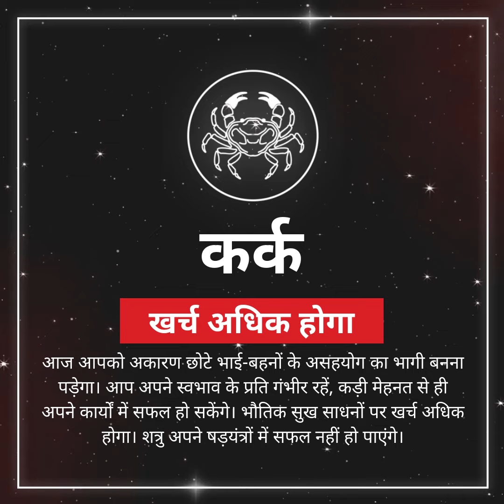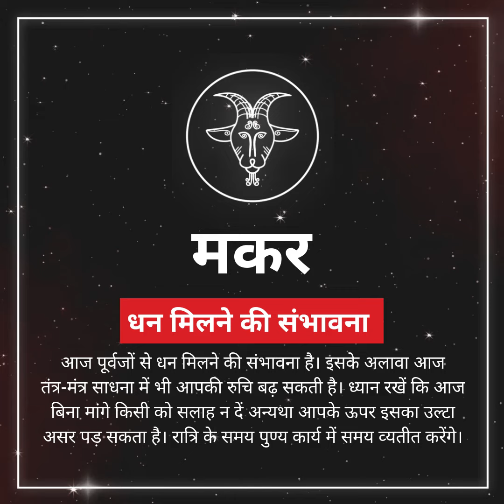राशिफल 19 मई : इनका दिन शानदार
बुधवार को चंद्रमा कर्क उपरांत सिंह राशि में प्रवेश करेंगे। ग्रहों की स्थिति में बदलाव से आज का दिन सिंह एवं कन्या राशि के लोगों के लिए अनुकूल रहेगा। अन्य राशियों के लिए आज दिन कैसा रहेगा, देखिए क्या कहते हैं आज आपकी किस्मत के सितारे